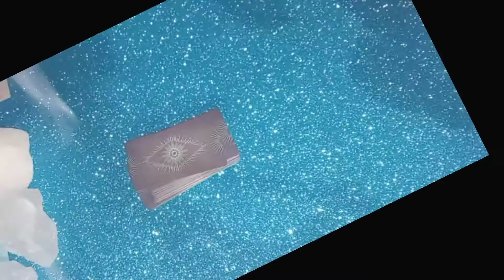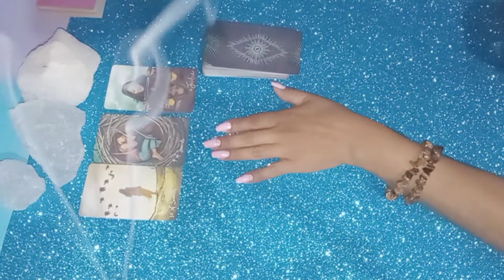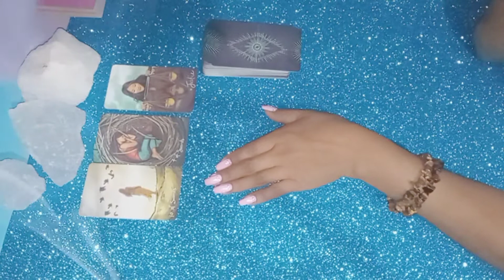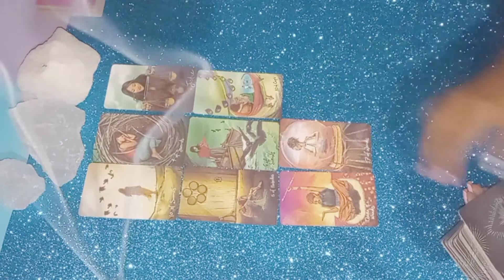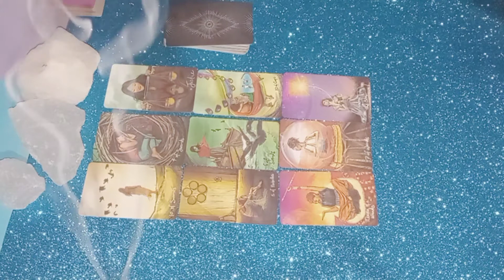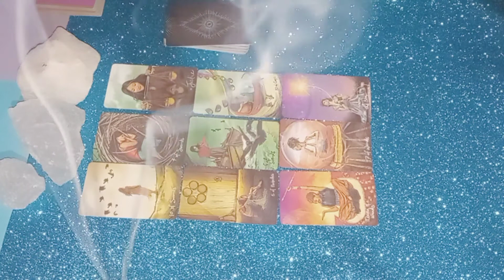La divina femenina con una sanación impresionante 😊🐱😄